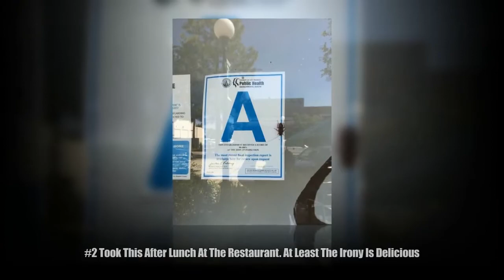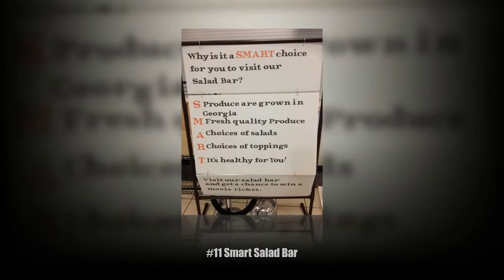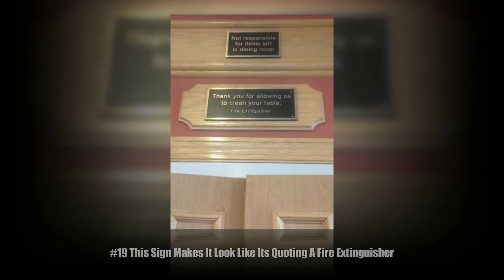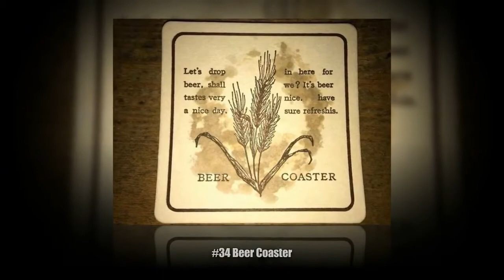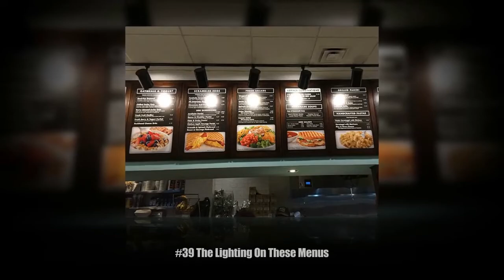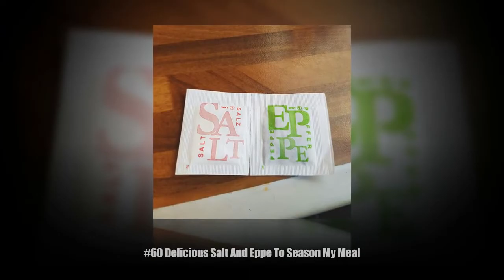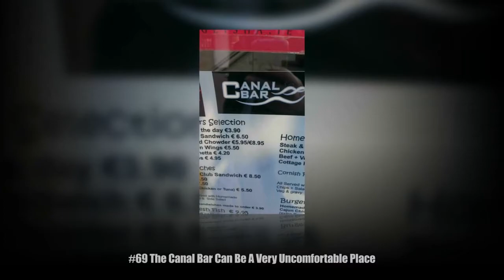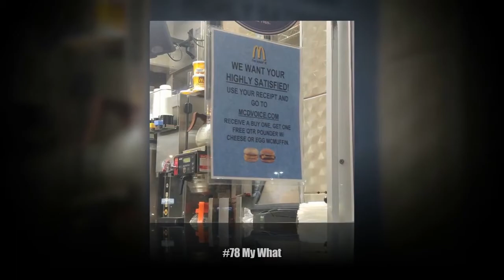10+ Epic Bar And Restaurant Fails